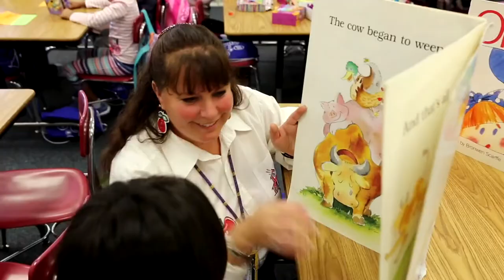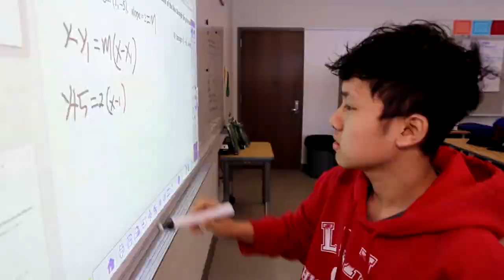Español - Welcome Back to School 2022-23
Español version - Superintendent Joe Gothard welcomes students and families to the new school year!